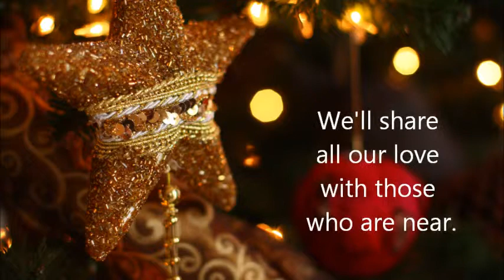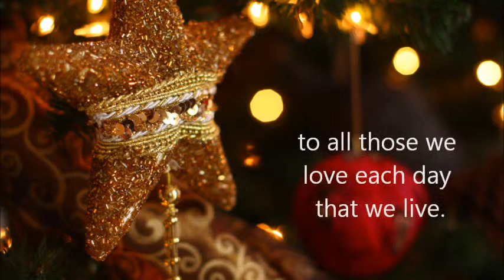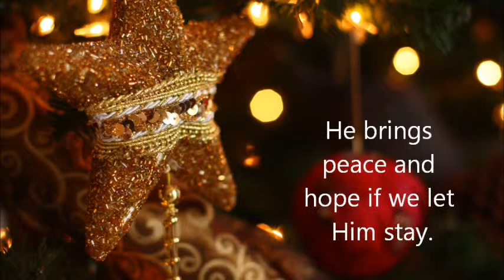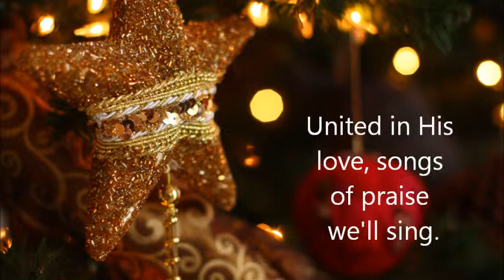Gather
I wrote this Christmas carol just after my grandfather died. It was a touching time for our family and I wanted to remember that we will see him again. We believe that the Gospel of Jesus Christ allows us to be sealed to family for eternity: the ultimate gift from our Savior.